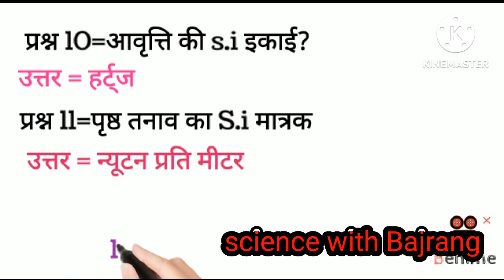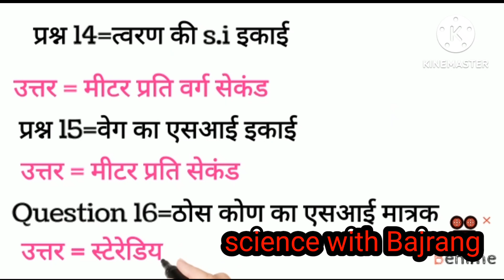भौतिकी राशीयो के मात्रक ⚛️science